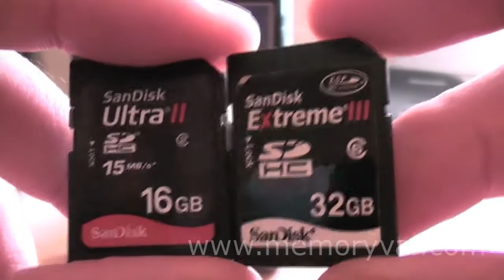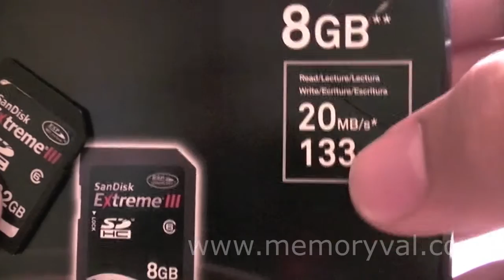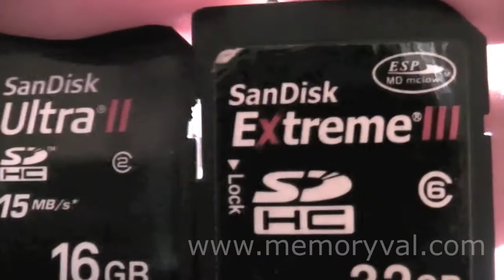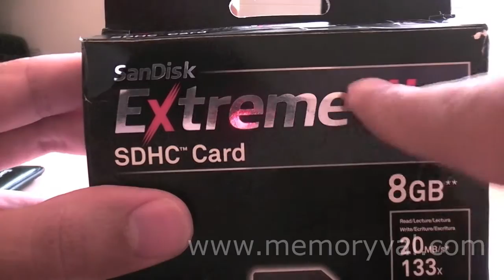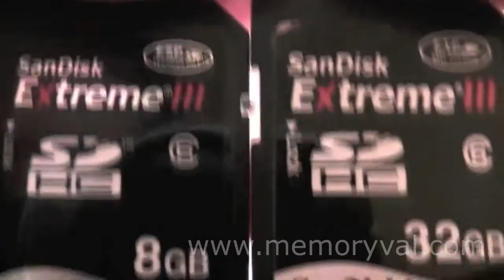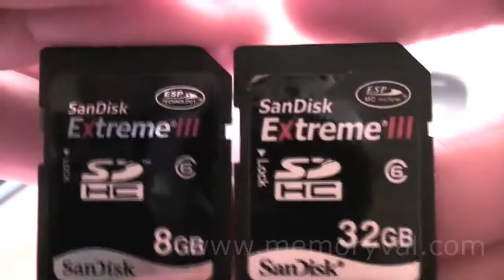Tarjetas SDHC SanDisk Extreme III - FAKES (PARTE 1)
Primera parte de un vídeo explicativo donde se muestra cómo diferenciar las tarjetas originales SDHC Extreme de Sandisk de las falsificaciones.
En esta primera parte se muestra las diferencias de forma visual y en la segunda se mostrará las pruebas de testing con el software H2testw 1.4.